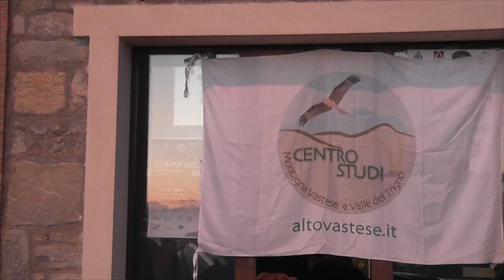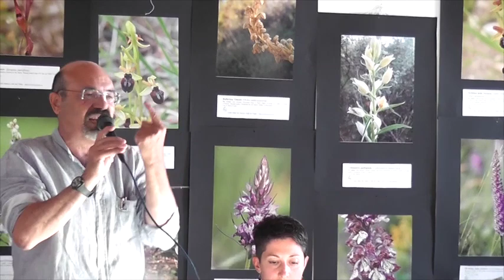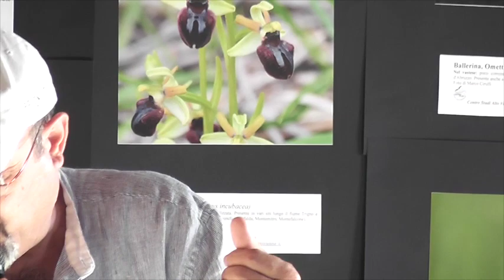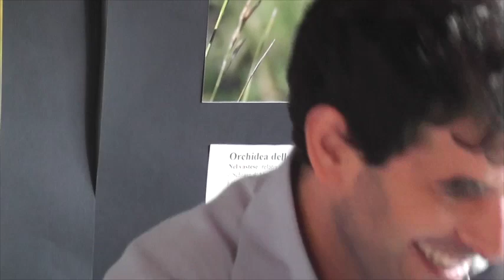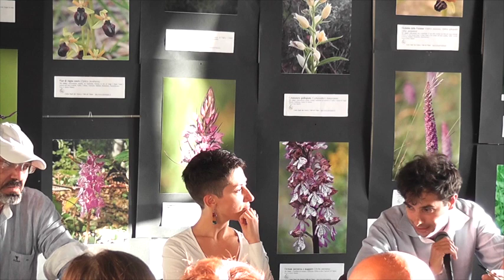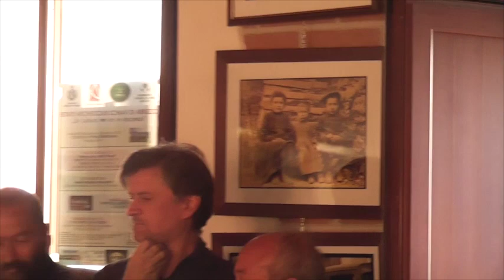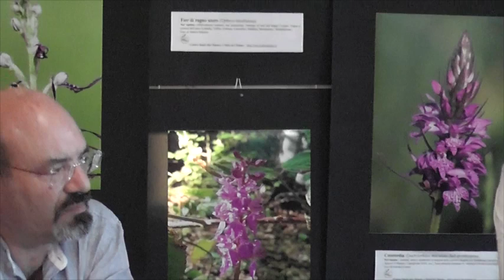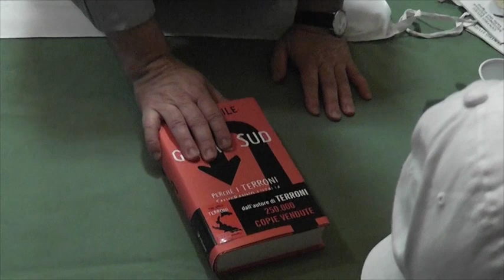Tutta colpa del Sud? Pino Aprile ed Emanuele Felice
17 agosto 2014 Schiavi di Abruzzo (CH).
Importante ed inedito dibattito culturale dal tema “Tutta colpa del Sud ?“, con la presenza del giornalista e scrittore Pino Aprile e del professor Emanuele Felice. Da differenti prospettive, gli autori
discutono origini, conseguenze e responsabili del ritardo economico, culturale e sociale del Sud. Un tema, purtroppo, ancora molto (troppo) attuale.

L’evento, di grande spessore culturale, è promosso dal Centro Studi Alto Vastese e valle del Trigno e dalla locale sezione dell‘Archeoclub,  con il patrocinio del Comune di Schiavi di Abruzzo.

min 1:00       Presentazione Incontro di Nicoletta Radatta del Centro Studi Altovastese e saluti del dott.Falasca presidente de l'Archeoclub di Schiavi di Abruzzo
min 12:10     Inizio Dibattito
min 1:41:37  Domande del Pubblico
min 2:10:00  Risposte degli Autori